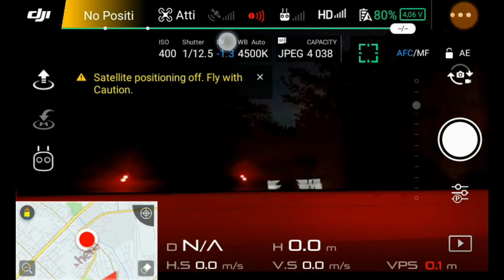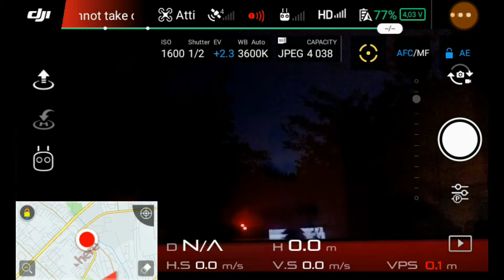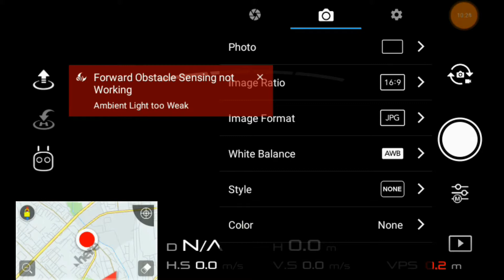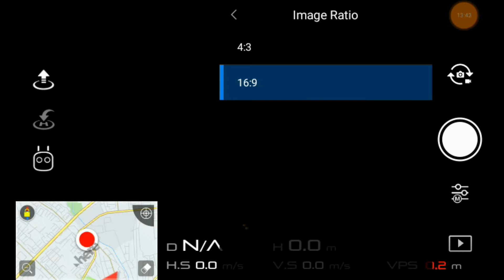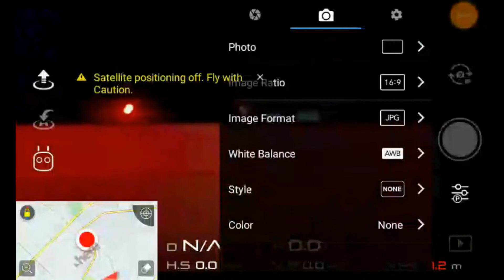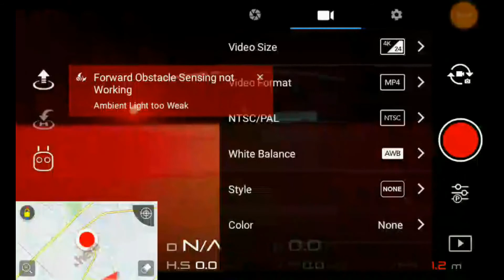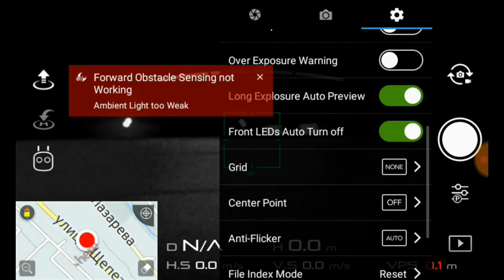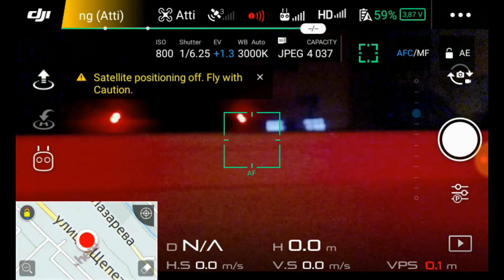Эксплуатация Dji Mavic Pro. Общий обзор всех настроек камеры в Dji Go 4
В это видео будем обсуждать все настройки и индикаторы связанные с работой камеры. Т е будем знакомиться с интерфейсом. Примеры будут также.

Список учебно-ознакомительных видео по Dji Mavic Pro